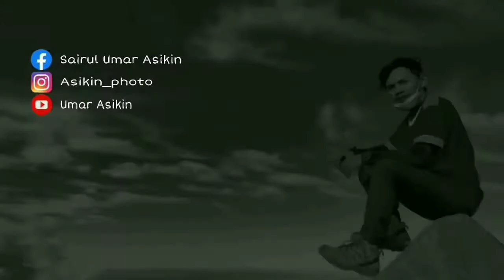Ubah tenda single layer menjadi double layer || Malcone || HYU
اللهم صل على سيدنا محمد وعلى ال سيدنا محمد

Spesification product :
Cover 1 Pintu, 1 teras + frame / tiang teras + (bonus tas tenda 1 pcs)
Support size tenda : 210 cm x 200 cm x 130 cm
                                     210 cm x 180 cm x 130 cm
                                     210 cm x 200 cm x 135 cm
Panjang teras : 100 cm
Outer / cover nya aja (tanpa inner tenda, tanpa tiang utama ,tanpa pasak, tanpa tas frame & tanpa tas pasak)
Bahan parasit waterproof 190T
PU 2500 mm
Kapasitas 4 P
Ritzleting ykk
Double zipper YKK

Kalian bisa check video lainnya di link berikut 😁

Lakukan pendakian sedini mungkin dengan penuh kehati-hatian & salam lestari ❣️